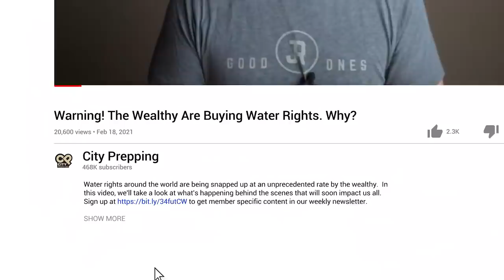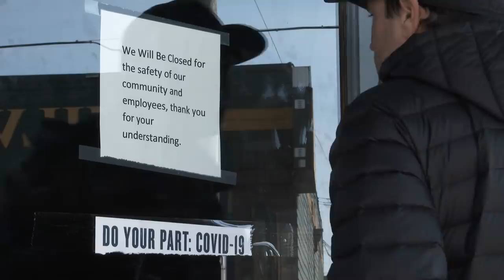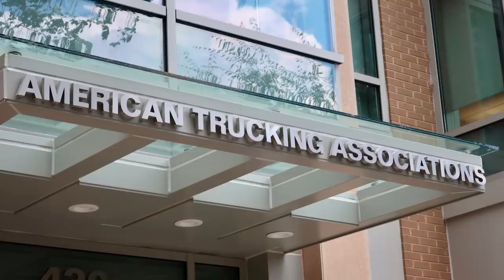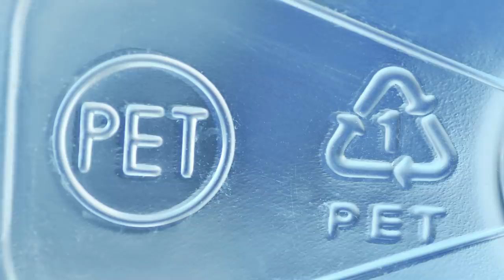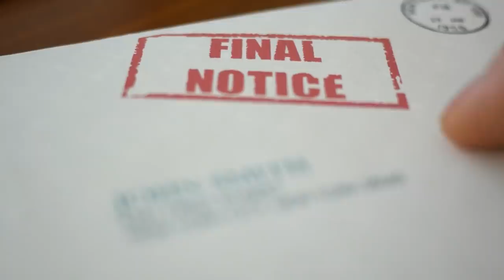Supply Chain Collapse: What's Coming Next and How to Prepare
With the collapse of the supply chain, what can you realistically do to prepare?  What's causing this and what can you expect next? to get member-specific content in our weekly newsletter.